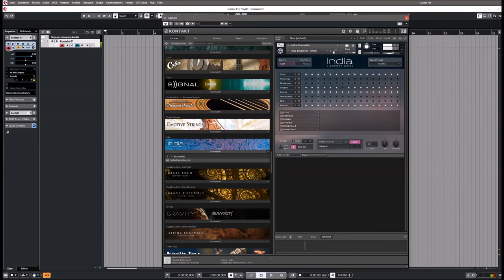Native Instruments | Discovery Series | India Presets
NativeIinstruments | Discovery Series | India  Presets
Discover the sophisticated rhythms, irregular time signatures, and unique melodic structures of the Indian musical tradition with INDIA.

Play the rhythmic cycles (called 'talas') from the onboard groove player. Use these rhythms with the instruments in INDIA, or drag and drop the MIDI files and use them with any software instrument in your contemporary productions. The scales of this musical culture (called 'ragas') can be mapped to your keyboard in a number of ways and adjusted to taste for the perfect mood.

Explore a vast library of rhythmic patterns and historic scales, designed for ultimate realism and adaptability. DISCOVERY SERIES: INDIA is a unique collection of superbly sampled percussion and melodic instruments, playable individually or in a finely balanced ensemble. Whether you need a touch of new spice in your productions or true-to-life performance, INDIA has you covered.